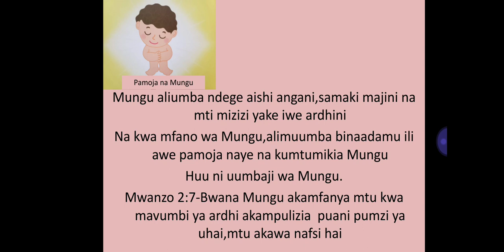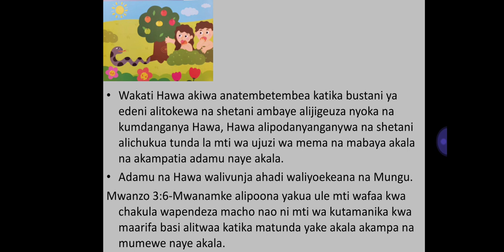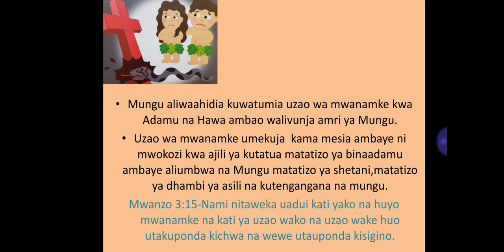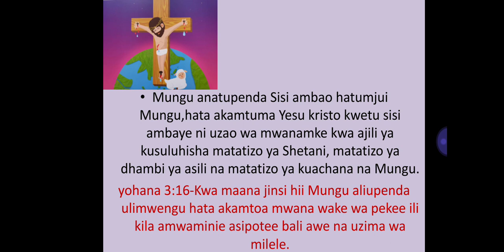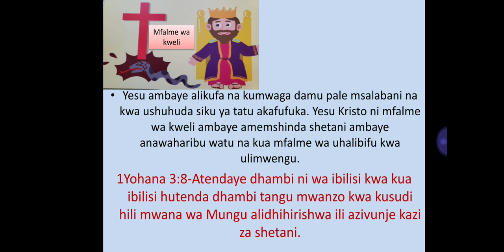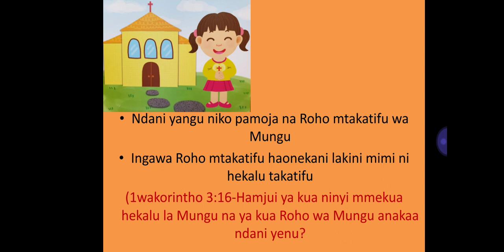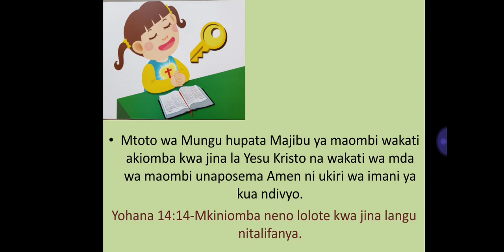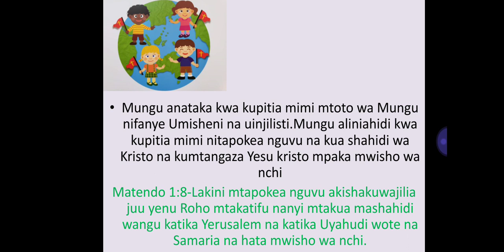Only Christ-Njia ya kumkuta Mungu(하나님을 만나는 길-The way to meet God)